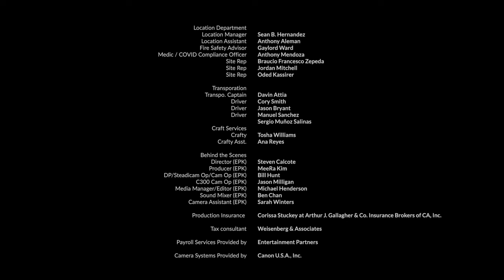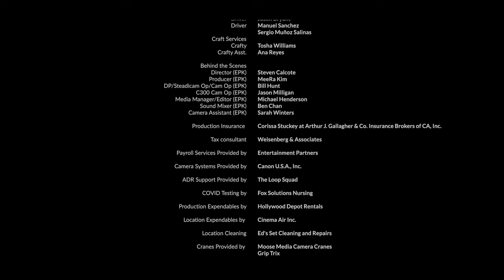Through a Different Lens (Canon RF5.2mm F2.8 L Dual Fisheye Lens) - 8K 3D 180° VR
Immerse yourself in “Through a Different Lens,” a stereoscopic 3D 180° VR film captured on Canon’s RF5.2mm F2.8 L Dual Fisheye Lens.

“Through a Different Lens” follows a young girl as she encounters the lively characters that inhabit the depths of her imagination. The magical film documents the creative journey through the eyes of our inspiring narrator, who delightfully challenges us to see the world through a new lens.​

From co-directors Tino Schaedler and David Stamatis, the virtual reality experience was filmed in stunning 8K by cinematographer Larkin Donley on the new RF5.2mm F2.8 L Dual Fisheye lens and EOS R5 camera.

As the world’s first digital interchangeable lens capable of stereoscopic 3D 180° VR shooting to a single image sensor,* the RF5.2mm F2.8 L Dual Fisheye lens simplifies VR creativity for seasoned pros and newcomers alike.

*When paired with the Canon EOS R5 camera equipped with firmware update version 1.5.0 or later, and with use of Canon EOS VR Software solutions. Viewing in 3D requires a compatible Head Mount Display. Video was captured with a pre-production version of the Canon RF5.2mm F2.8 L Dual Fisheye Lens and EOS R5 firmware.